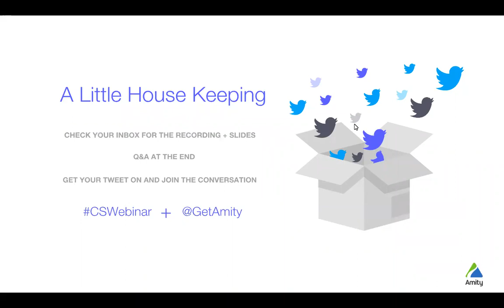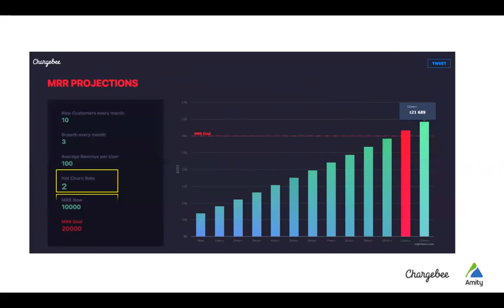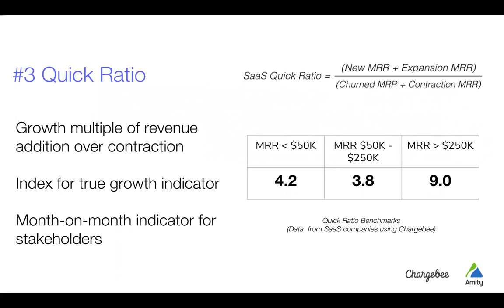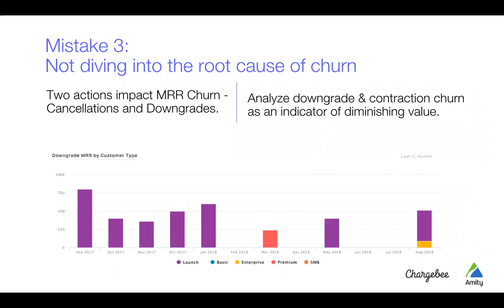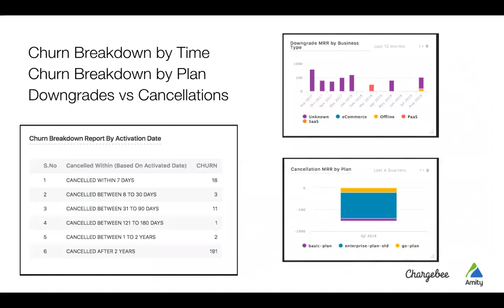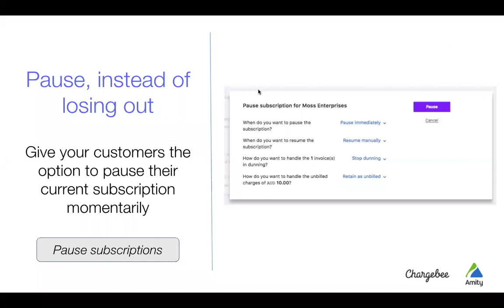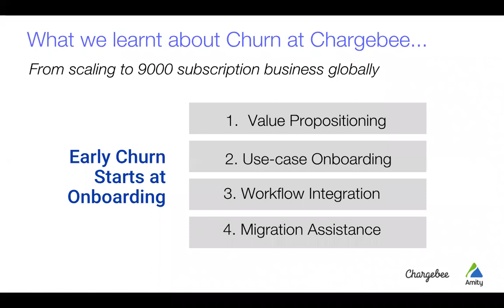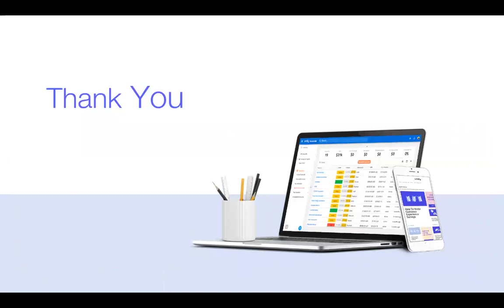Answering Your Biggest Churn Questions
When you’re focused on acquiring more customers month on month and onboarding them into your product, it’s painful to see a significant chunk of your existing customers churn away - taking a swing at your total recurring revenue while they’re at it.

But there are a lot of questions surrounding churn. For instance, is all churn evil or can it sometimes be necessary, or even good? Is your sales process and value proposition what’s causing churn in the first time? Is your product even able to scale with your growing customers? How do you know it’s time to invest more efforts into your Success and Support departments?

Backed with benchmark data from over 7,000 SaaS companies, this webinar will bring answers to these questions to help you better understand your business and your churn rate. We’ll take this a step further by discussing some strategies and tactics you can implement today to reduce churn and recover revenue better.